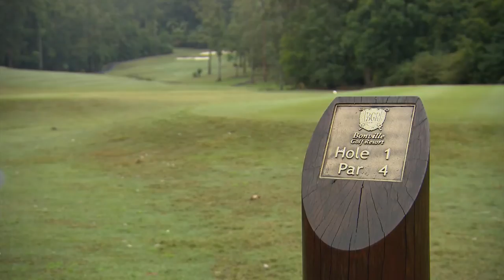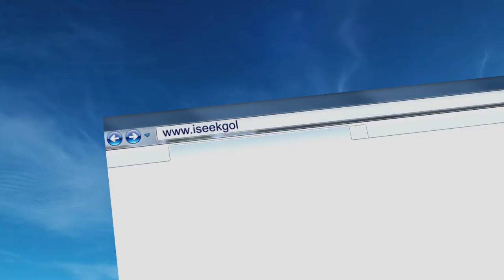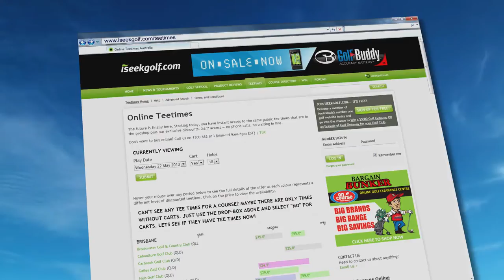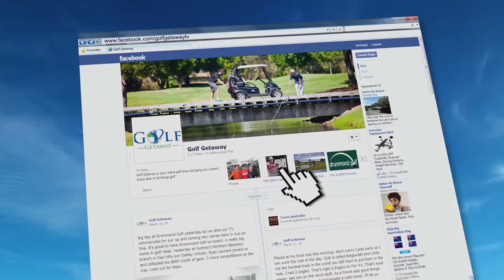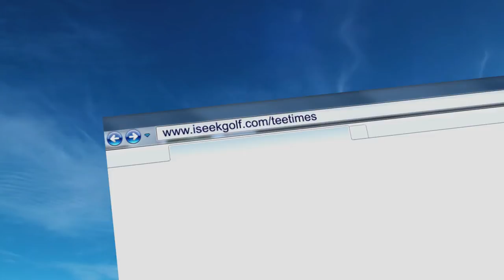Golf Getaway at Bonville Golf Resort | The Augusta of Australia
Golf Getaway's Andrew "Mirror" McCombe and Shaun "Fade" Fay play and review Bonville Golf Resort in Coffs Harbour, Australia-The Augusta of Australia.

✅ Play almost every hole of this flooded gum paradise
✅ Get some golfing tips from a GIANT
✅ Get a tour of Australia’s only hatted golf club restaurant
✅ Have a nearest the pin competition on a very similar hole to the 12th at Augusta and…
✅ Find out why Bonville has been consistently voted Australia’s most beautiful mainland golf course.

for more world travels, amazing golf courses, sites and attractions, inspiring people and golf stories.

& Watch 100's of Golf Lesson Videos, Golf Travel Episodes & Documentaries from Golf University & Golf Getaway PLUS get Member Only Discounts on Tournaments, Skill Mastery Workshops, Programs and Golf Schools.

👉 Find & Fix the One Thing Killing Your Golf Scores, Handicap & Your Game with the Golf University Skill Assessment & Free Coaching Program

This is why sometimes one of us has to give the other a stop and slap moment. Hey you- slap- have a look at that! We had one of those this week at Bonville at Coffs Harbour. With the show, we’ve both been very lucky to play some amazing golf courses – like The Hills and Jack’s Point in Queenstown, NZ. Sanctuary Cove – The Pines on the Gold Coast, Kooindah Waters on the Central Coast and many more. But I have to say that right up there in the true legend arena is Bonville.

This amazing 6,100 meters 18 holer was literally carved out of Australian native trees and rainforest. Every hole feels like a signature hole. It’s so pretty you don’t even need to hit a golf ball.

Being there in winter we almost felt like we had the course to ourselves and staying right here on the course all you want to do is grab a cart and go play it- every daylight minute. And when you have to stop playing- yeah ok, the One Hat restaurant, Flooded Gums isn’t a bad distraction.

Golf Getaway inspires the part of every golfer that dreams of traveling the world – playing amazing golf courses – witnessing amazing sites and attractions, meeting inspiring people – and sharing their stories.

Golf Getaway is Australia's only golf travel show and follows the main character Andrew “Mirror” McCombe (and his guest presenters) as they play and review golf courses, resorts, tournaments, equipment and technology whilst interviewing professionals, celebrities, general managers and golfing characters throughout each show.

⛳🌟 Recommended Videos ⭐
Golf Getaway at the Gold Coast | Golf Coast | The Glades Golf Club